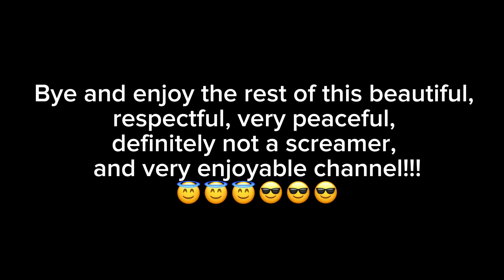1K Subscribers…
Song by: American Authors
Song: Best Day of my Life